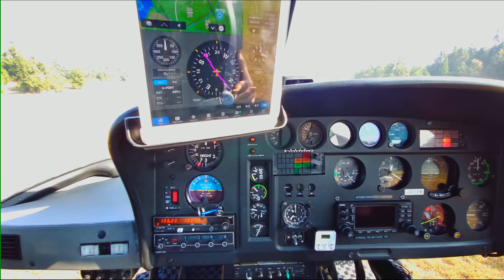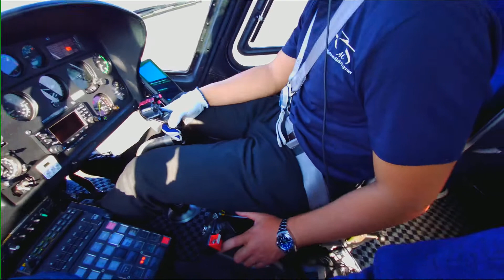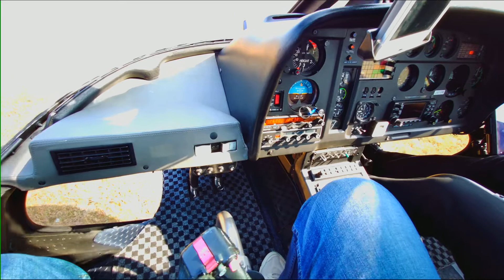エキュレイユ de 空中散歩！ (AS350B2 Ecureuil)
以前R44とH300に乗った事ありますが、段違いに性能が良い感じがしました！
機体価格も桁違いに高そ～